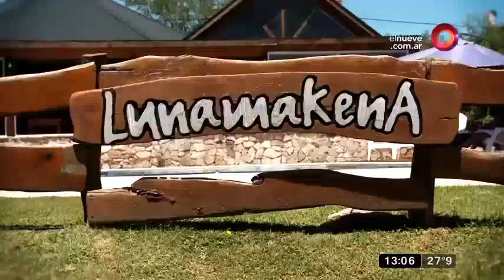Clave Argentina - San Luis - Actividades en Potrero de los Funes